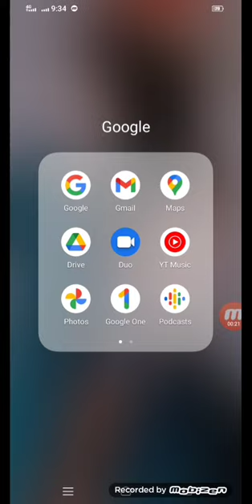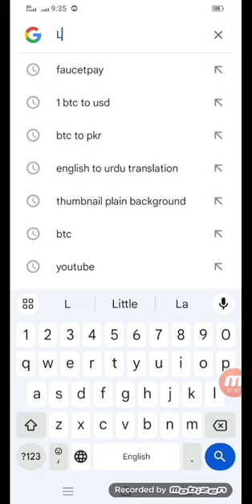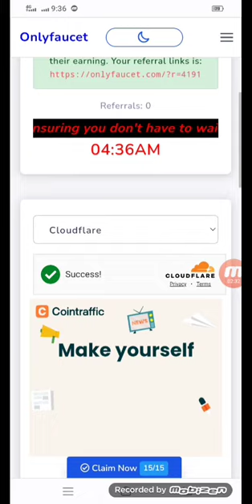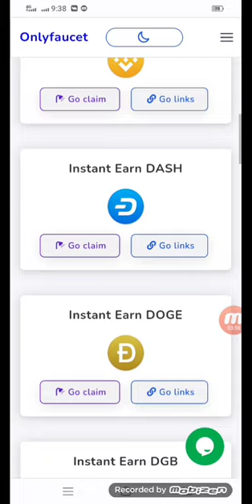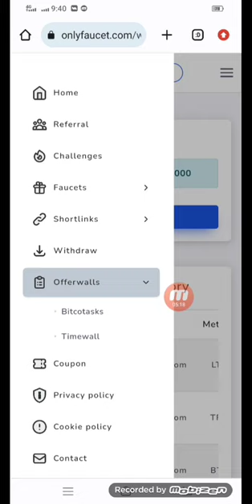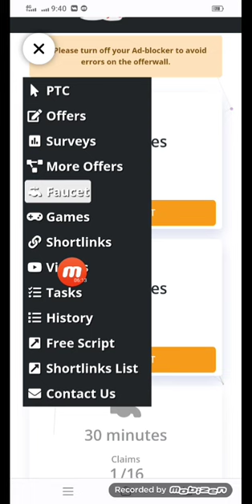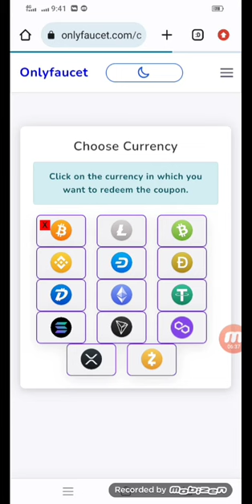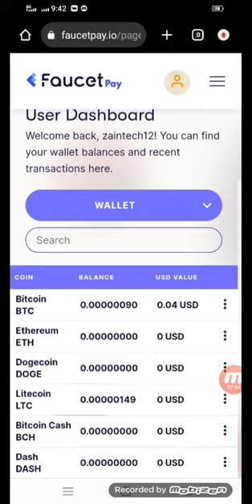Claim UpTo $150 BTC Every 15 Minutes / Earn Money website / highest paying faucetpay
Live proof video .
Comment vdieo.
..All...Thanks...bro..

Thank